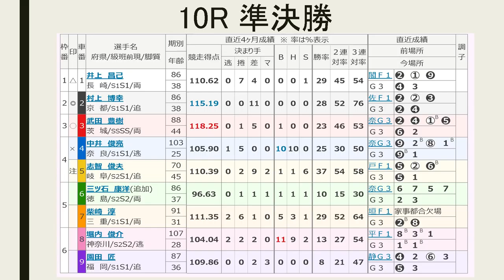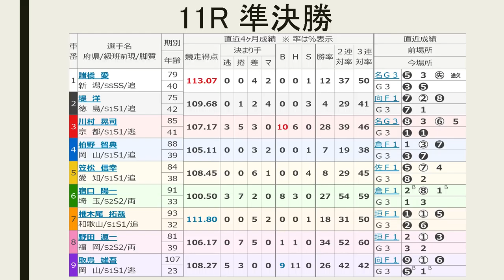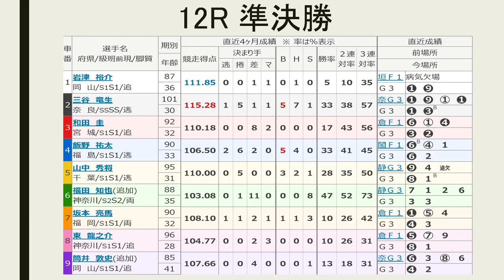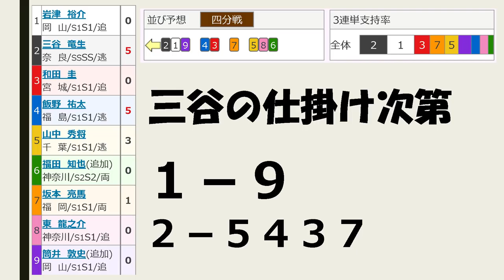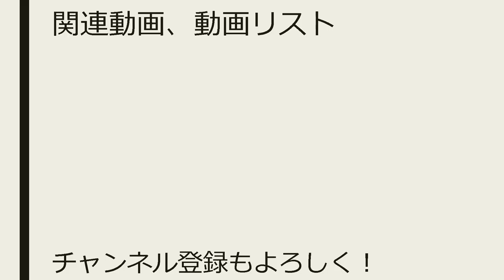【競輪予想】玉野記念3日目、準決勝戦【Keirin 2018.03.10】